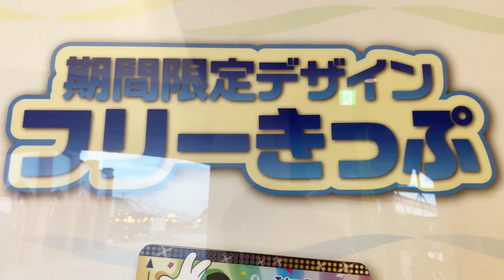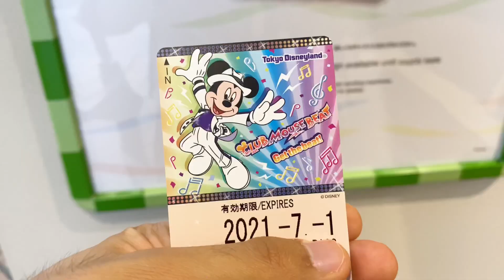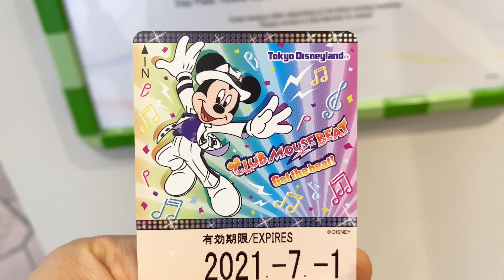クラブマウスビートverリゾートライン新フリーきっぷ登場‼️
本日はディズニーの最新情報です。
2021.7.1はクラブマウスビートのスニークでした！
スニークと同時にリゾートラインのフリーきっぷも登場！